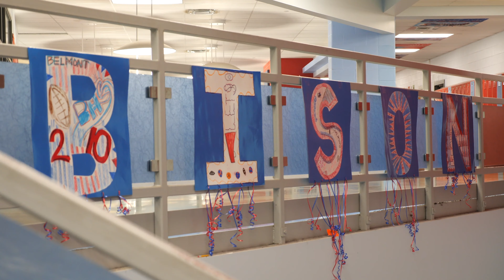DPS Student of the Month - November 2022